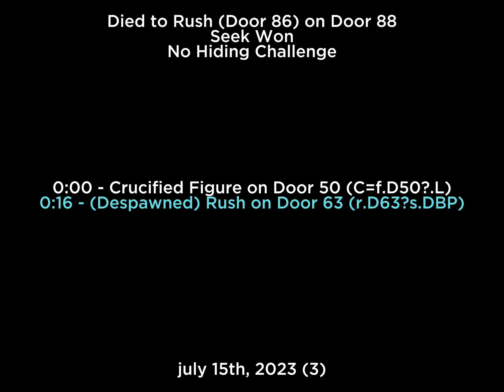Rush Despawns - July 15th, 2023 (3)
0:00 - Crucified Figure on Door 50 (C=f.D50?.L)
0:16 - (Despawned) Rush on Door 63 (r.D63?s.DBP)